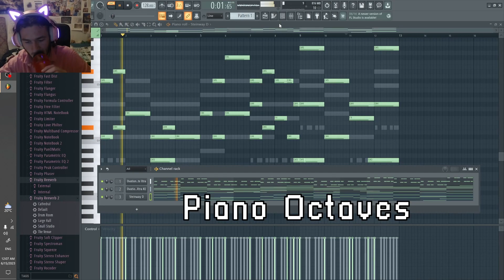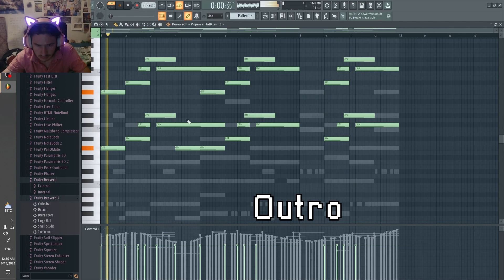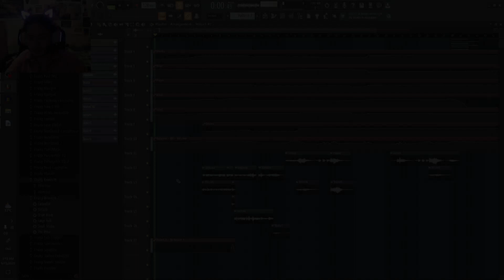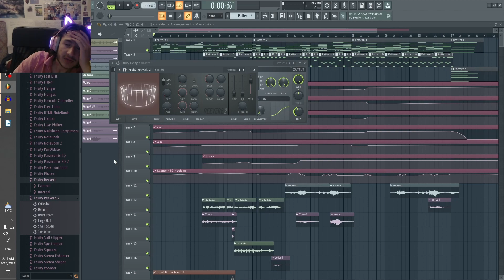ChatGPT Picks the Instruments, I Make the Song! 🎵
In this unique music challenge, I let Chat GPT, an AI language model, choose the instruments I'll use to create a song from scratch! Watch as I navigate through the unexpected instrument choices and put together a one-of-a-kind track. 🎹🎸🥁